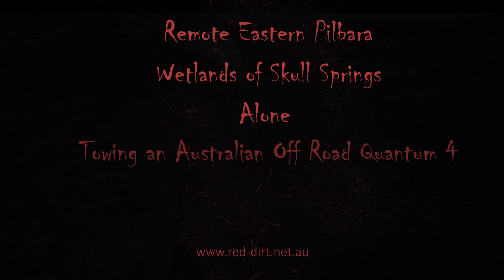Bogged in a Pilbara River Red Dirt Australia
Alone, isolated and very bogged in east Pilbara wetlands, towing an Australian Off Road Quantum 4

Thanks to the Mesa Band for approval to use their great song Long Road, a Pilbara musical great!

Thanks to Australian Off Road for a trailer that didn't break when the going got tough!